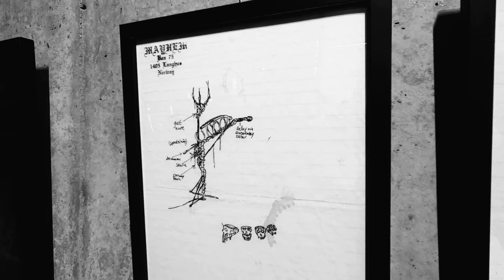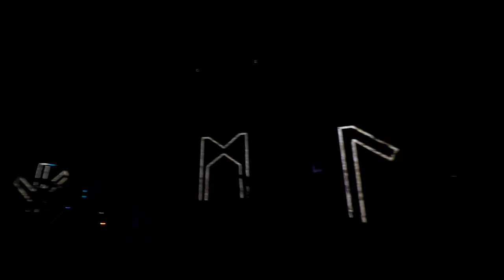H23 Tour Vlog - Mayhem | Emperor | Enslaved - live at Beyond The Gates Festival Grieghallen 2022